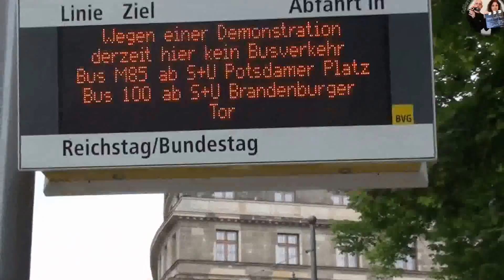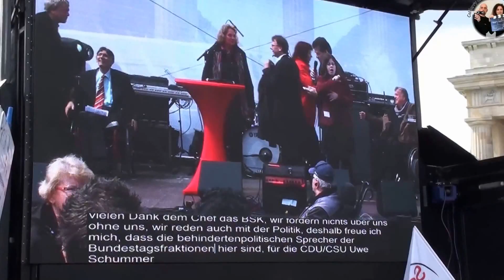C&S CULTURE #07: EU-Protest event 05.05.2014 Berlin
This Video have no CC. And it is the EU-Protest Event for all Deaf, disabled persons etc. No matter for hearing or deaf or blind...

Sorry für das Logo, da Youtube die Stabilisator übernommen hatte, ist das Logo leider verwackelt außer den Film.

WIR WAREN ZUM EUROPÄISCHEN PROTESTTAG 2014 UNTER DEM MOTTO "OHNE BUNDESTEILHABEGESETZ KEINE INKLUSION" AM 05. MAI 2014 BEIM GROßEN DEMONSTRATION VOM BUNDESKANZLERAMT ZUM BRANDENBURGER TOR GEWESEN.